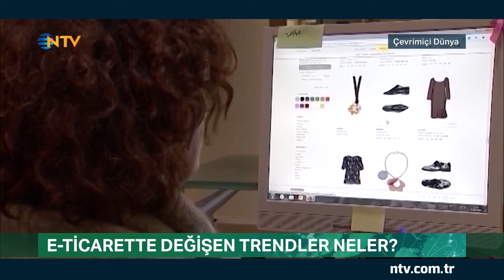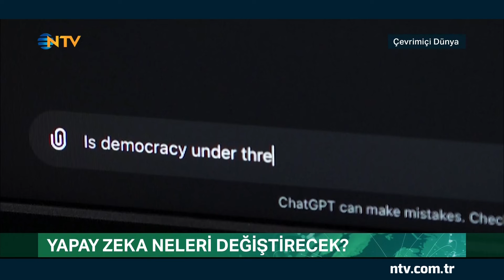E-Ticarette Değişen Trendler Neler? | Çevrimiçi Dünya - 26 Temmuz 2024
E- Ticarete başlarken dikkat edilmesi gerekenler.

Murat Caner'in moderatörlüğündeki Çevrimiçi Dünya'nın konuğu, Türk Amerikan İşadamları Derneği (TABA-AmCham) Genel Başkanı, Amerikan Ticaret Odaları Avrupa Konseyi (ECACC) Yönetim Kurulu Üyesi, İcra Komitesi Üyesi ve aynı dönemde ECACC Hazine Başkanı Bülent Şenver...